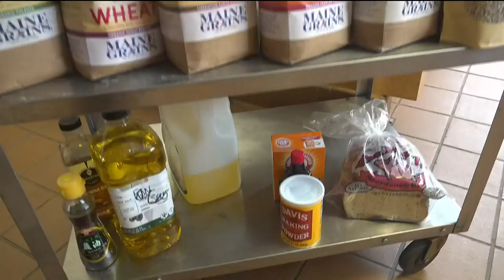Student chefs show their skills at 'Innovative Local Foods Cooking Challenge'